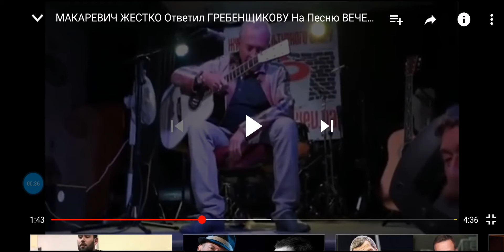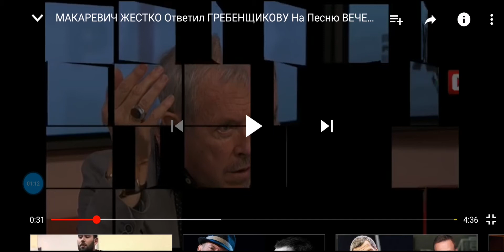Продолжение истории про Вечерний М. Макаревич пытается примазаться, к славе Гребенщикова